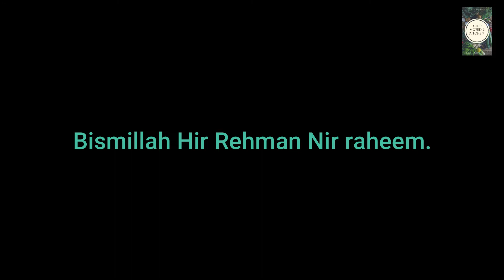Beef masala booti/chef Moeed's kitchen/desi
Assalam o Alaikum! umeed ha ap sab ko meri last video achi Lagi hogi
thank you soo much for your support.
Now in this video im showing you how to make my special dish Beef masala boti at home
trust me again its sooO yummy.
For this you need :
beef
onion
tomatoes
ginger garlic
spices
yogurt
tikka masala
oil
that's it.
serve it this naan or any kind of roti etc
insah Allah you will love it.